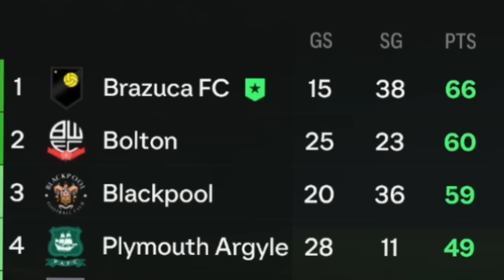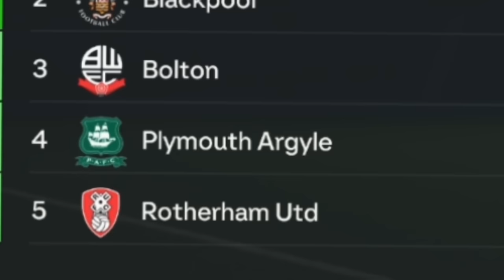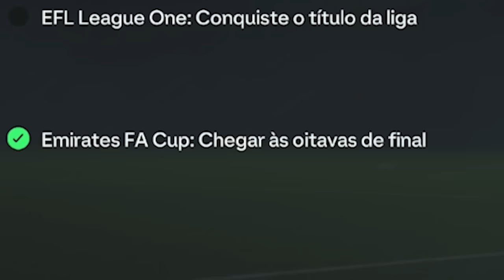TODO MUNDO QUER TIRAR ESSE JOGADOR DO BRAZUCA! BRAZUCA FC EAFC 24